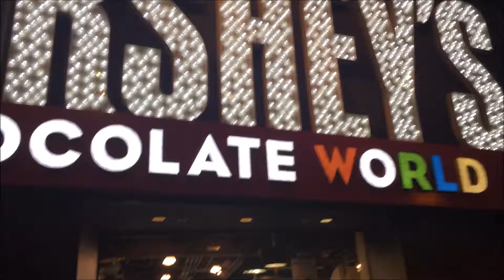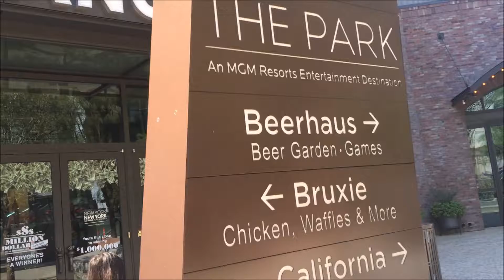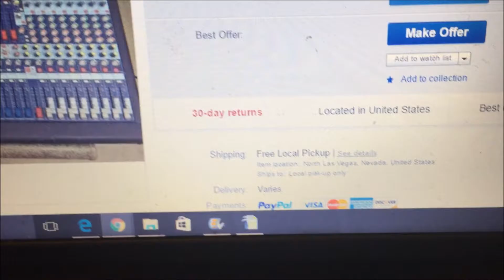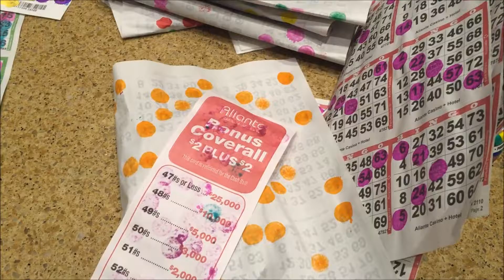Day 8 - My Las Vegas Vlog Aug 26, 2016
Daily Vlog of a Las Vegas Local living, breathing, and loving life in the most glamorous city in the world

Day 8 -- Aug 26, 2016

Testing out the Midas Venice
Hershey Chocolate at NY NY
In and Out Burger